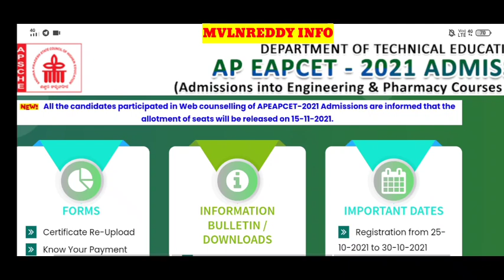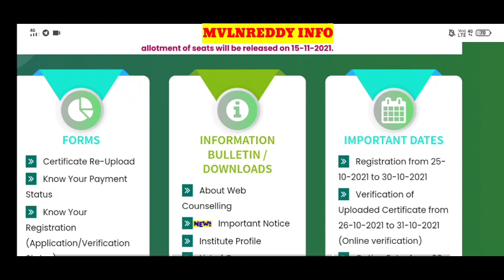AP EAMCET 2021 seat Allotments Release Tomorrow//Timing.?- Official Update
id : Mvlnreddy@cm4
Available in Play Store.

APEAMCET2021 counselling notification apeamcet2021counsellingDates
AP EAPCET 2021 Counselling Dates
AP EAMCET 2021 certificate verification status , AP EAMCET 2021 fee payment
How to give AP EAMCET 2021 web options
AP EAPCET 2021 Web options
AP EAMCET 2021 Web options
AP EAMCET 2021 Seat Allotment
apeamcet2021counsellingprocess
APEAMCET2021RankCard
APEAMCET2021Results